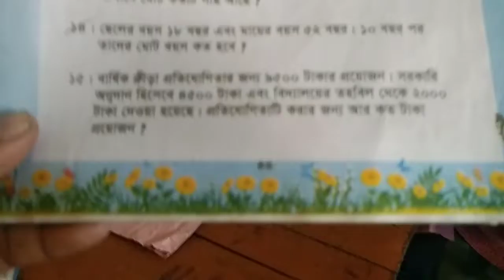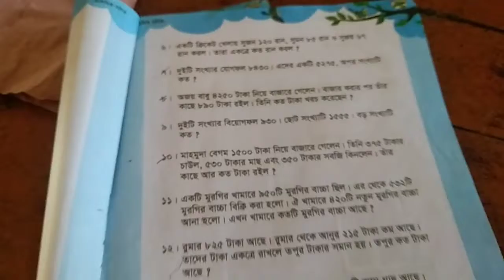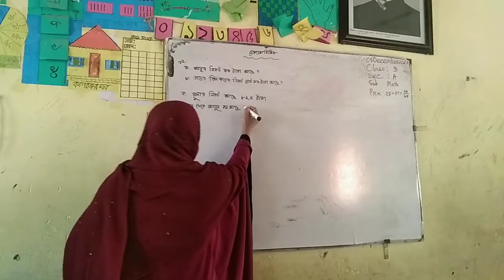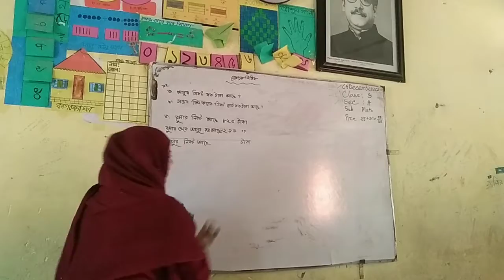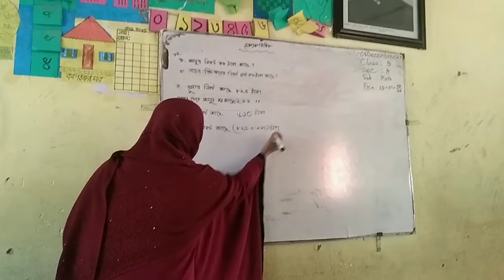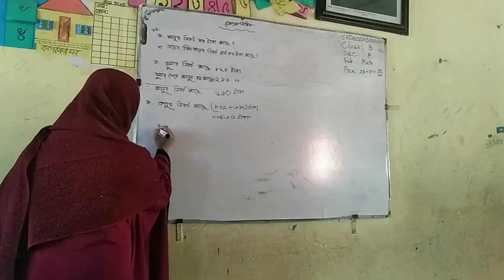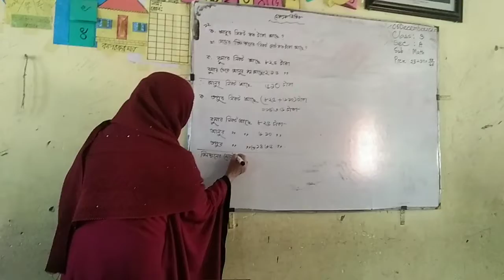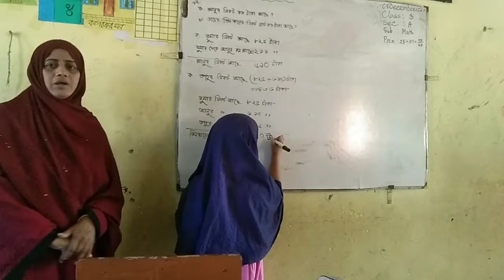তৃতীয় শ্রেণির গণিত ক্লাস (যোগ্যতা ভিত্তিক)